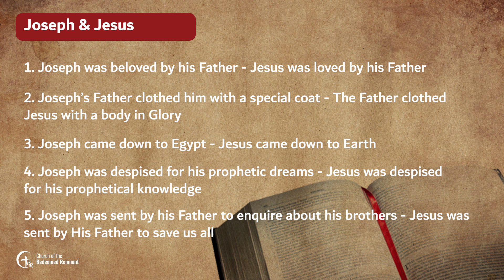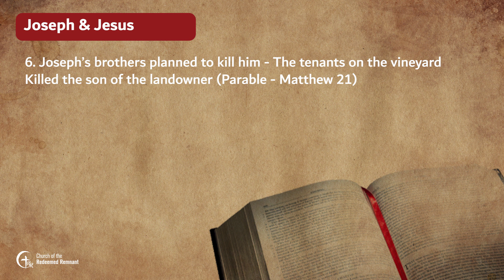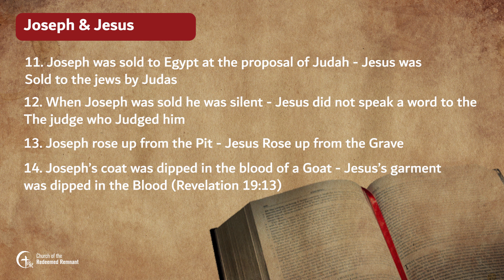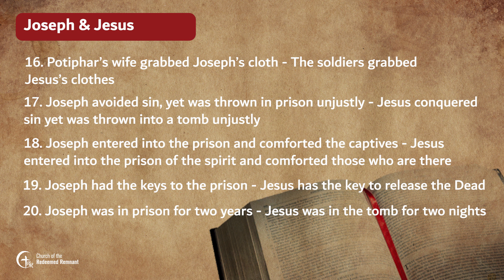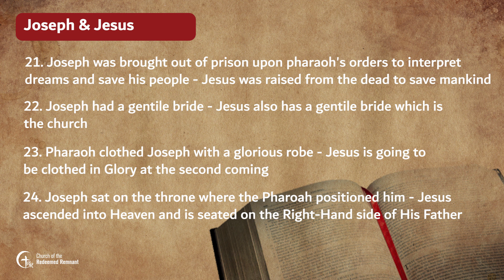The favour of God - The power of knowing God's will | Sermon | Pastor Blessen Cherian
Joseph’ Journey [ Quick Recap on the comparison ]
1. Joseph was beloved of his father (37:30)
 Jesus was loved by his father (37:30)
2. Joseph’ father clothed him in a coat (37:3)
For Jesus, The Father clothed him with a body in glory (Lk 1:35)
3. Joseph came down to Egypt (37:2–4)
Jesus came down to this earth (Jn 1:2)
4. Joseph dreamed dreams but was despised for his prophecies(37:5-11)
Jesus Spoke in prophecies but was despised for his prophetic knowledge (Mt 26:68)
5. Joseph was sent by his father to inquire about his brothers (37:13–14)
Jesus was sent by his Father to save us all (Jn 3:16)
6. When Joseph’ brothers saw him, they said, “Behold, this dreamer cometh. Come, let us slay him,... and we shall see what shall become of his dreams” (37:18–20)
Look at Jesus, When the husbandmen saw him they said, “This is the heir to the vineyard. Come, let us kill him, and henceforth the inheritance will be ours” (Mt 21:38; Mk 12:7; Lk 20:14)
7. Reuben petitioned for the life of Joseph (37:21–22)
Pilate petitioned for the life of Jesus (Mt 27:2–26; Jn 19:4–22)
8. Joseph was send twice to prison : the pit and the prison
Jesus was enclosed twice: the flesh and the grave
9. Joseph’ brothers cast him into a pit (37:24)
Jesus’ brothers cast him in the grave
10. Joseph’ brothers, while eating, intended to slay him (37:25–27)
The Jews, while Jesus was having the Passover, desired that he be killed
11. Joseph was Sold to Egypt at the proposal of Judah (37:26–27)
Jesus was sold to the Jews by Judas (Mt 27:3).
12. When Joseph’ brothers sold him, he said nothing (37:28)
Jesus did not speak a word to judges who judged him
13. Joseph Rose up from the pit (37:28)
Jesus was Rose up from the grave
14. Joseph’ coat was dipped in the blood of a goat (37:31)
Jesus’ garment was dipped in blood (Rev 19:13)
15. Potiphar’s wife tempted Joseph, but unsuccessfully (39:11–12)
     Satan tempted Jesus, but was unsuccessfully (Mt 4:8–9)
16. Potiphar’s wife grabbed Joseph clothes, (39:13
The soldiers grabbed Jesus’ cloth
17. Joseph avoided sin yet thrust to prison unjustly (39:16–20)
Conquered sin yet condemned to a tomb unjustly
18. Joseph entered into prison and comforted those who were captive (39:20–23; 40:6–8)
Jesus entered into spirit prison and comforted those there (1Pt 3:19)
19. Joseph had the keys to the prison (39:22)
Jesus has the keys to release the dead (Rev 1:18)
20. Joseph was in prison for two years (41:1
Jesus was in the tomb for two nights.
21. Joseph was brought out from prison on Pharaoh’s order, easily interpreted the dreams, and provided the solution to save Pharaoh’s people (41:14–37)
Jesus was raised from the dead, proclaiming resurrection and everlasting life, offering to the Father on mankind’ salvation.
22. Joseph had a gentile bride
Jesus also have a bride includes us.
23. Pharaoh clothed Joseph with a glorious robes (41:42)
      Jesus seen clothed in glory at the second coming (Mt 24:30; 25:31)
24. Joseph took his seat in Pharaoh’s chariot and sat upon the throne and was king over all Egypt (41:43)
Jesus ascended into heaven on a cloud of light, took his seat with glory at the Father’s right hand (Acts 7:55)